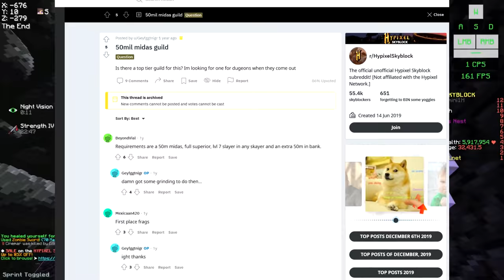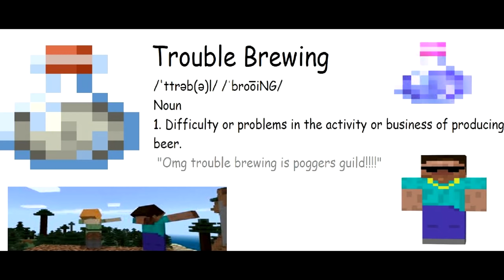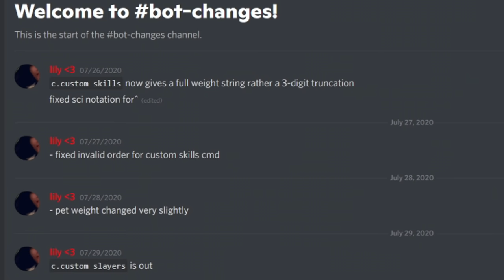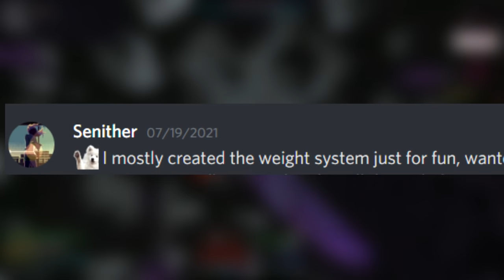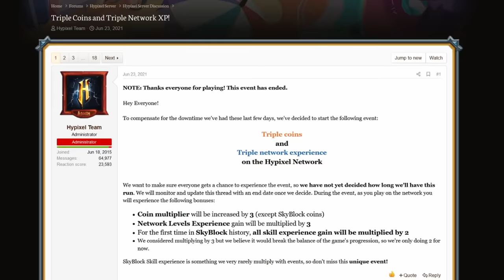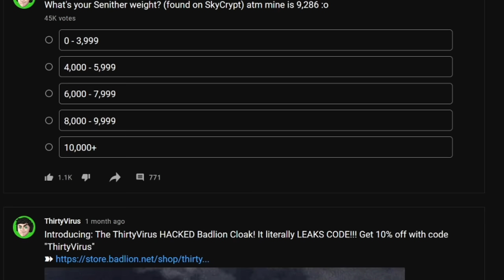The Weight Systems of Hypixel Skyblock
History of weight systems. What started it, and what has it turned into.

Shoutout to Allofmypower and Xentrin for being a channel member!

(use this if first one doesn't work)

➧ Information
IGN: STTRAFE
Texture Pack: eum3edit [download link in discord]
Mods: Full List of Mods in my discord